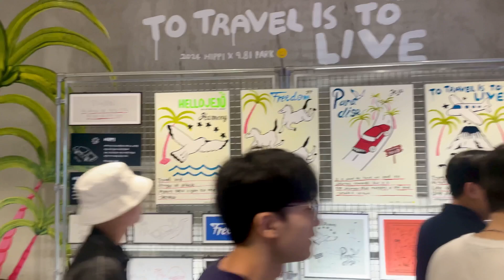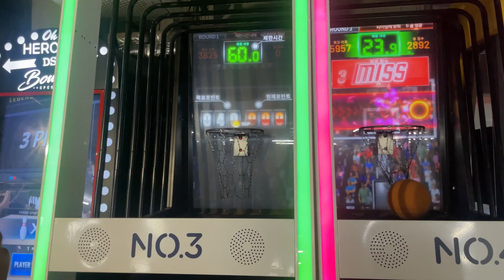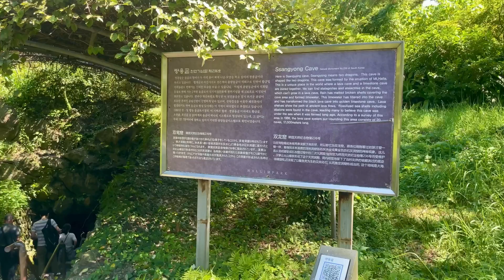JEJU ISLAND|| Summer vacation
Thank you for tuning into another video. Today’s is about my long awaited trip to the incredible Jeju island, famously known as the Hawaii of Korea. Jeju island was once a volcano now it is a city in Korea that has its own governance. The locals are friendly, the food is delicious and the views are incredible. If you are in Korea I highly recommend visiting this island

Musician: LiQWYD

Musician: BZMT

Musician: Rook1e

Musician: Carl Storm

Musician: LiQWYD